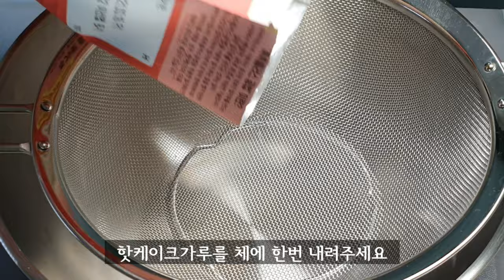핫케이크가루로 프라이팬에 도톰하게 구운 팬케이크🥞, 팬케이크틀이 없어도 도톰하게 구울수 있어요 Pancake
핫케이크가루를 사용해서 프라이팬에  구운  팬케이크
팬케이크틀이 없어도 종이호일만 있으면  간단히 만들수 있답니다.
집에서 간단히 따듯하게 즐길 수 있는 팬케이크 입니다. 초콜릿 소스에 찍어먹으면 정말 맛있어요.

재료
핫케이크 가루 500g
계란 2개
우유 2컵 (400ml)
메이플시럽 약간
초콜릿 4조각
우유 2큰술
식용유 약간
그리고 종이호일, 버터는 취향

만드는 법
1. 종이호일을 90cm 정도 길게 자른 후 반으로 접고 2번 더 접어 깊숙하게 끼어 동그랗게 만든다.
2. 계란 흰자를 분리해서 머랭을 만들고 노른자는 우유 2컵을 넣어 섞어준다.
3. 핫케이크가루는 체에 한번 내린 후 우유와 머랭에 섞어준다.
4. 불을 최대한 약하게 켠 후 식용유를 약간만 두르고 종이호일를 깔고 반죽을 절반 붓고 뚜껑을 덮는다.
5. 12분후  구멍이 생기고 손으로 반죽이 거의 묻어나지 않으면 1cm 정도 남기고 반죽을 더 붓고 뒤집어준다.  뚜껑을 덮고 10분 정도 구워준다.
6. 초콜릿 4개에 우유 2스푼 넣고 전자레인지에 20초 ~30초 돌린후 잘 저어준다.
7. 10분후 핫케이크를 꺼내고 종이호일을 제거한 후 버터 한조각을 올려준다.